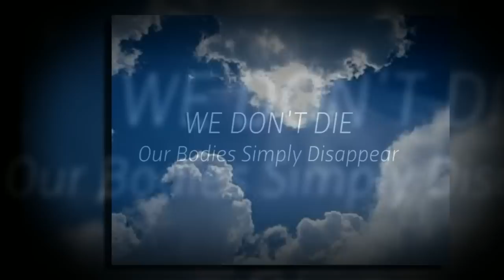"We Don't Die" book trailer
- great free gifts with purchase.